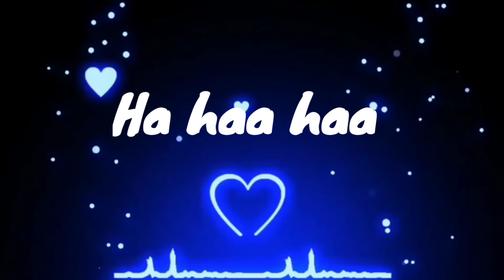Amit bhadana All sound Effects || sound effect without copyright claim || All funnY sounds